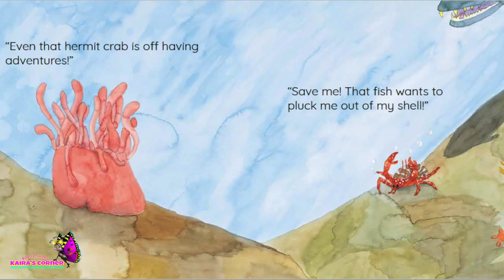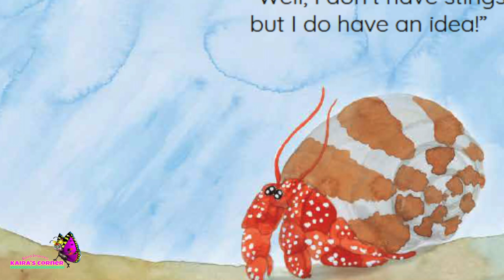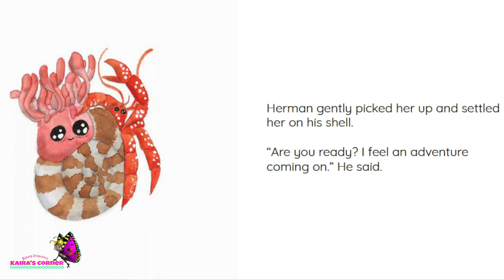Ann-Nem-Oh-Nee Finds Adventure | Kaira Inspires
It's time for another children's story time on Kaira's Corner. Kaira reads a sweet and adventurous story called,  “Ann-Nem-Oh-Nee.”  Two sea creatures find true friendship in each other. Finding adventure takes courage and stepping out of one's comfort zone. Ann-Nem-Oh-Nee had a desire to find adventure, and she meets a new friend Herman who helps her do just that! Happy Learning Butterflies!!!

📚✏️ “Ann-Nem-Oh-Nee,” written by Matthew Griffiths, illustrated by Jessica Bosworth-Smith, designed by Lauren Nel, and edited by Diane Awerbuck.

Lyrics and Vocals are written and performed by: Kaira Cooper

▵ Are you interested in a personalized jingle for your company? or, Commercial?
▵ Do you need a vocalist who can sing any genre and a dynamic lyricist?

🎶  "Kaira's Corner" ©️ 2017 welcome song (music and lyrics) is created by Kaira Cooper. You may not sing/record/rewrite etc. the songs "Kaira's Corner" or "Hello Butterflies," Lyrics/Melody without written approval from Kaira Cooper. Thank you!

📚 With Help the Story is Provided by: Book Dash

✂️🎨  Clipart provided by:
▵Butterfly Images: We❤️ Coloring Pages
▵Clipart Library
▵Pixabey
▵Kaira Inspires

About:
Kaira Inspires is full of inspiration and fun for the entire family. Kaira's Corner is a children's educational program. There are exciting and fun educational activities, storytime, and musical selections for children to sing along.

🔺This work is licensed under a Creative Commons Attribution 4.0 License You are free to share (copy and redistribute the material in any medium or format) and adapt (remix, transform, and build upon the material) this work for any purpose, even commercially.

🔺The licensor cannot revoke these freedoms as long as you follow the following license terms: Attribution- You must give appropriate credit, provide a link to the license, and indicate if changes were made. You may do so in any reasonable manner, but not in any way that suggests the licensor endorses you or your use. No additional restrictions: You may not apply legal terms or technological measures that legally restrict others from doing anything the license permits.